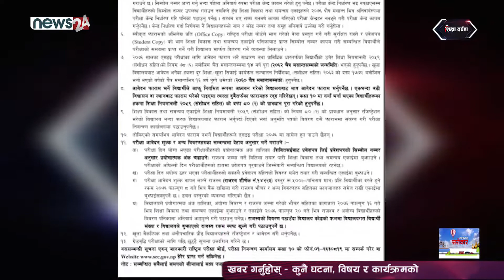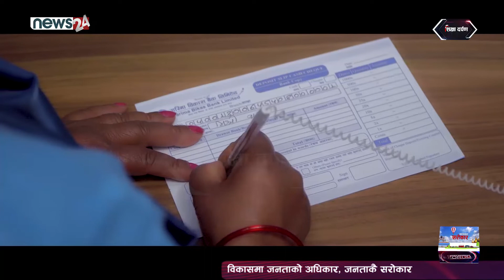पर्वतारोहण सम्बन्धी स्नातक अध्ययनकालागि नेपाल माउन्टेन एकेडेमीमा आकर्षण बढ्दो ।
DF_Episode_1411_SD
"Sikchaya Darpan"  is a only one TV Program on Private Education Sector. This program is broadcasting every Monday through News 24 (8:30am & 11:30am)